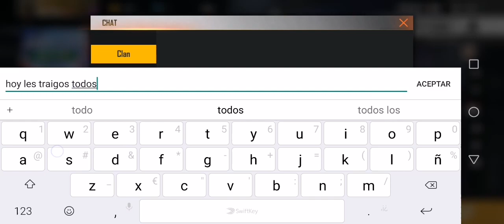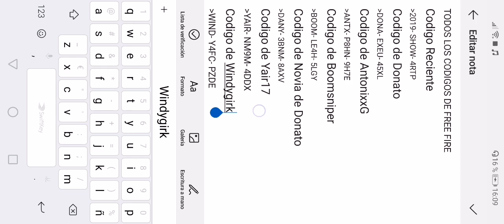NUEVOS CODIGOS NAVIDEÑOS DE FREE FIRE 2019 | ¡¡¡ CANJEALO YA!!!,😱😱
Los codigos estan en el minuto 1:40 suerte :)